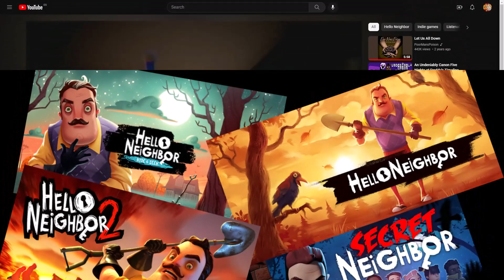Hello Neighbor 2 DEMO is a Glitchy Mess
A few days before Hello Neighbor 2 was released I decided to try out the DEMO for the game. It's a glitchy mess, and definitely not worth anyone's time, but I thought it was pretty funny, so yeah, I made a video about it.

My SECONDARY CHANNEL is @Cudtok
Btw, I sometimes do GAMEJOLT posts and stuff saying that I'm alive and stuff, so yeah go follow me there

*[ CREDITS ]*

(I do not speak because I somehow lost the audio file LOL)

THUMBNAIL MADE BY THE AWESOM @foknt, go tell him to upload more lmao

Also motherfucking Microphone made Russian subtitles almost a year later WHAT THE FUCK? MICRO I WAS FUCKING JOKING LMFAOOOOO.
SO yeah now there are russian subtitles Micro I love you such a joyous fella you are